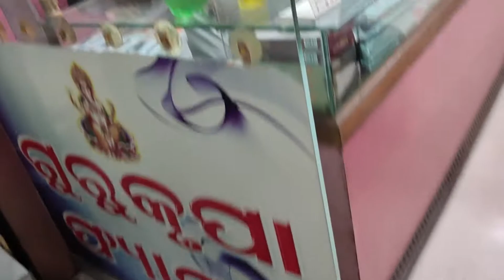Just Feel the Chai ki Chuski😁